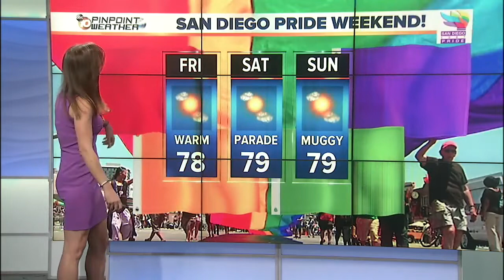10News Weather Forecast: Pride Weekend in San Diego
10News Meteorologist Megan Parry has your forecast in San Diego for Pride weekend festivities.